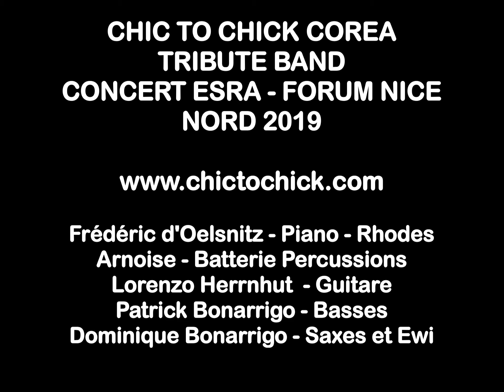Chic to CHICK COREA Tribute Band - ESRA - FORUM NICE NORD - NICE COTE D'AZUR 2019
A tribute Jazz band in French Riviera

A brief history of Chick Corea carreer - A selection of best hits from aCoustiC bands to eleKtriK Bands !

This is ChiC to ChicK concept !!

ChiC to ChicK Concept rend hommage à Chick Corea, un des plus grands pianistes de jazz de ces 40 dernières années, Chick Corea c'est 100 disques dont 9 pour la seule année 1978 ! Chick Corea c'est plus de quarante ans de créativité, 51 nominations et 20 Grammy Awards !

Pourquoi ChiC to ChicK ? non seulement pour le clin d'oeil au morceau bien connu “Cheek to Cheek” immortalisé par Franck Sinatra, mais également orthographié spécialement, de manière à rappeler les périodes a'C'oustique et ele'K'trique de ce grand nom du jazz.

Chick Corea, c'est une carrière professionnelle débutée dans les années 1960, avec Miles Davis, puis, pendant plus de 40 ans, des collaborations avec Herbie Hancock, Keith Jarrett, Stan Getz, Roy Haynes, Miroslav Vitous, Stanley Clarke, Lenny White, Jean Luc Ponty, Gary Burton, John McLaughlin, Al di Meola, Bela Fleck, Hiromi Uehara, etc.

Chick Corea, c'est un des pionniers du Jazz Fusion avec notamment le groupe mythique Return to Forever, puis son EleKtric Band légendaire : Dave Weckl, Franck Gambale, John Patitucci et Eric Marienthal.

C'est un voyage entre jazz standards, latin jazz et jazz rock fusion qui vous est proposé, un tour de piste en musique d'un des géants de la scène mondiale.